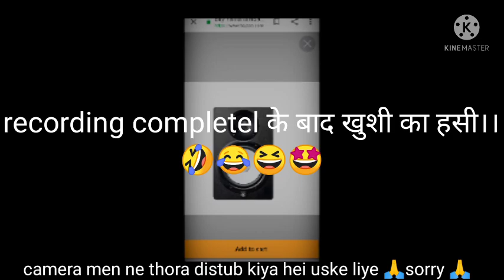New Song Recording Vlog Video|| SDM Audio || Simal besra Arun Mandi ||Dharmu Mandi Krishna Besra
new song making
singer = simal besra
               krishna besra
               brihaspati tudu

lyrics =  simal besra
              manu murmu

producer= ramcharAn hansda
                   bablu kumar
                  dharmu mandi

recording=sdm bolorampur

music = arun mandi r subash hansda

special thanks = blue's cap 007
                             budhu murmu
                             kamal tudu
                             BCSSG Team
                   with chandil hostel boys
new santhali song
new santhali song 2021